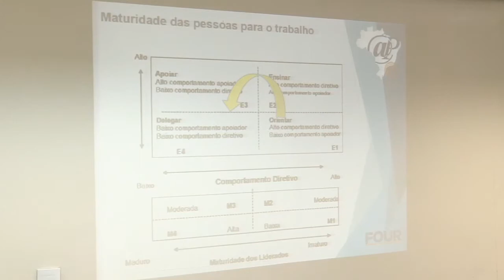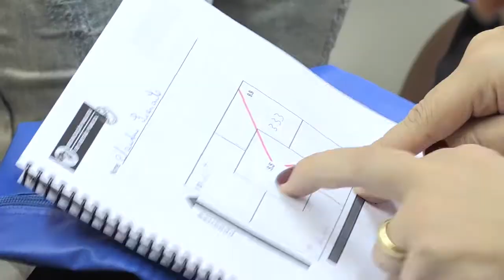Curso de Liderança da Câmara Municipal - 16.03.18